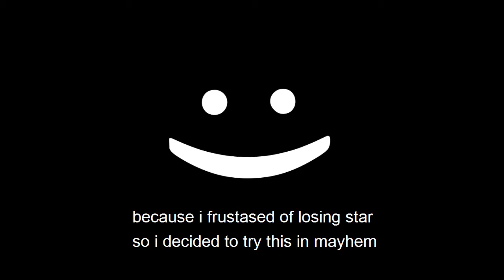THICK AND HURT - TANKARRIE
Just use tank item but still hurt